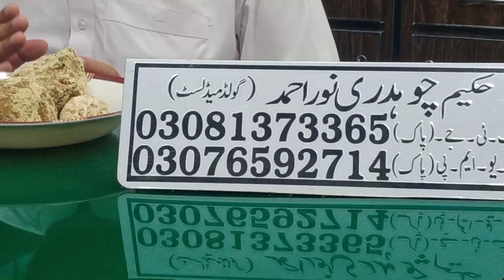SexNafas ko Taqatwar karny wala Noskha